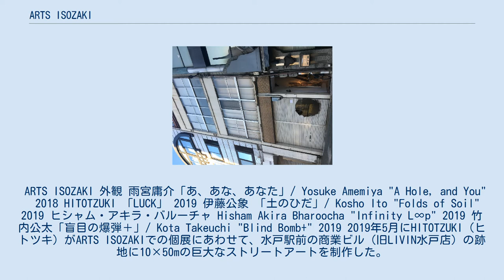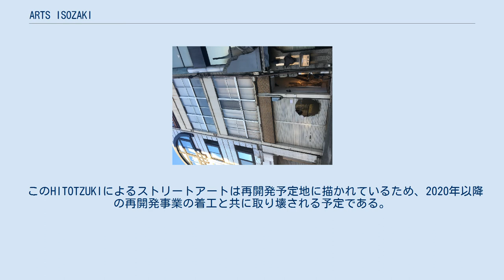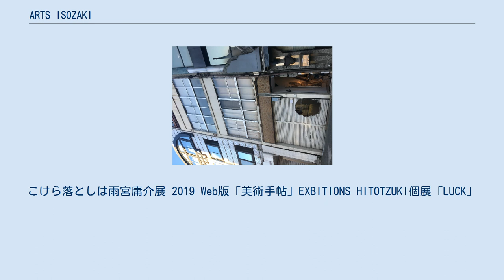ARTS ISOZAKI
ARTS ISOZAKI（アーツイソザキ）は、茨城県水戸市にある現代美術を取り扱うギャラリー。
 2018年9月16日に水戸市三の丸の国道50号沿いのビルの1Fに、国内外の現代美術を中心に取り扱うコマーシャルギャラリーとしてオープン。
水戸駅周辺の廃ビルをリノベーションしたユニークなスペースであり、代表兼ディレクターを務めるのは、十和田市現代美術館のディレクションや数々の国際展、アートプロジェクトに関わってきた磯崎寛也。
 ギャラリーのオープニングは、水戸市出身の雨宮庸介による展覧会「あ、あな、あなた / A Hole, and You」。
このオープニング展でシャッターに開けられた大きな穴は、現在もギャラリーのエントランスとなっている。
 水戸市出身のアーティストや、水戸市近郊を活動拠点にしているアーティストに特化した独自の企画展の他にも、業務提携しているSnow Contemporary（スノーコンテンポラリー）のセカンダリギャラリーとしての企画や展示も行っている。
 ARTS ISOZAKI 外観 雨宮庸介「あ、あな、あなた」/ Yosuke Amemiya "A Hole, and You"　2018 HITOTZUKI 「LUCK」 2019 伊藤公象 「土のひだ」/ Kosho Ito "Folds of Soil" 2019 ヒシャム・アキラ・バルーチャ Hisham Akira Bharoocha "Infinity L∞p" 2019 竹内公太「盲目の爆弾＋」/ Kota Takeuchi "Blind Bomb+" 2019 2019年5月にHITOTZUKI（ヒトツキ）がARTS ISOZAKIでの個展にあわせて、水戸駅前の商業ビル（旧LIVIN水戸店）の跡地に10×50mの巨大なストリートアートを制作した。
作品のタイトルである"LUCK（ラック）"は、水戸黄門として知られる水戸光圀の「苦（ク）は楽（ラク）の種、楽は苦の種と知るべし。」という言葉から着想されている。
作品の完成後、ARTS ISOZAKIでHITOTZUKIによる展覧会「LUCK」が開催され、ギャラリー内展示と屋外のストリートアートが同時期に披露された。
 ストリートアーティストであるKAMI（カミ）とSASU（サス）によるアートユニットとして国内外で活動しているHITOTZUKIは、2005年に水戸芸術館現代美術センターで開催された国内初のグラフィティを取り上げた企画展「X-COLOR / グラフィティ in Japan」の参加アーティストだった。
 水戸市出身の堀義人を中心とする地方創生プロジェクトとしてスタートした「水戸ど真ん中再生プロジェクト（通称：M-PRO）」の第7弾プロジェクト「M-ART」として制作された。
水戸市政施行130周年、水戸芸術館開館30周年を記念した民間のアートプロジェクトとして、クラウドファンディングによって日本全国の184名の支援者から目標額を越える3,790,000円をの支援金を集めた。
 5月17日に開催されたミューラル（壁画）の完成を記念したパーティーでは、茨城県知事大井川和彦らが出席し祝辞を送ったほか、「X-COLOR / グラフィティ in Japan」のキュレーターである窪田研二（インディペンデントキュレーター、元水戸芸術館現代美術センター学芸員）、水戸市出身のHIPHOPグループLUNCH TIME SPEAX（ランチ・タイム・スピークス）のMCだったGOCCI（ゴッチ）、HITOTZUKIによるトークショーや、地元DJやGOCCIによる音楽ライブなどのイベントが開催され大いに賑わった。
 このHITOTZUKIによるストリートアートは再開発予定地に描かれているため、2020年以降の再開発事業の着工と共に取り壊される予定である。
 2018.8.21 Web版「美術手帖」水戸に新たなアートスペース「ARTS ISOZAKI」が誕生。
こけら落としは雨宮庸介展 2019 Web版「美術手帖」EXBITIONS HITOTZUKI個展「LUCK」